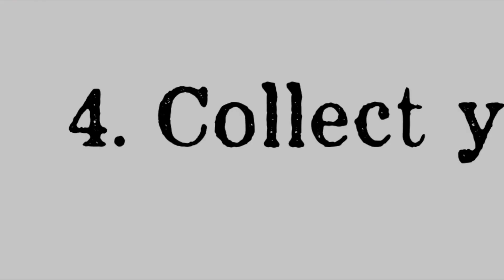Westwords Clubhouse Blog 6: FIVE TOP WRITING TIPS OF ALL TIME, KEEP A JOURNAL - Michael Wagner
Author, Michael Wagner, is the Westwords Clubhouse guest blogger for January 2022.